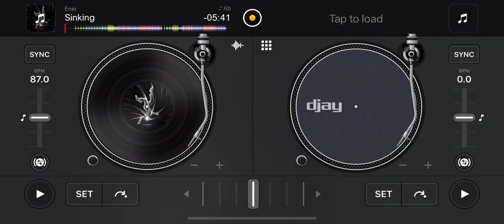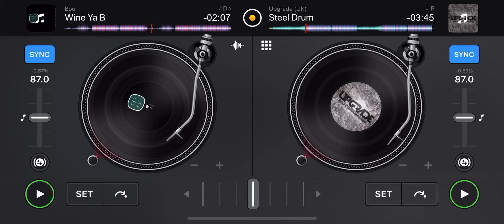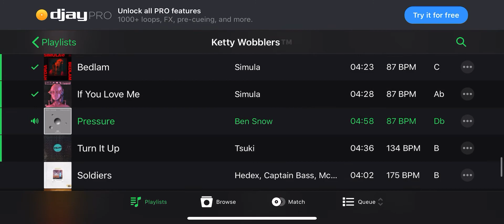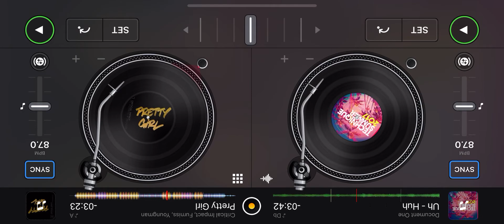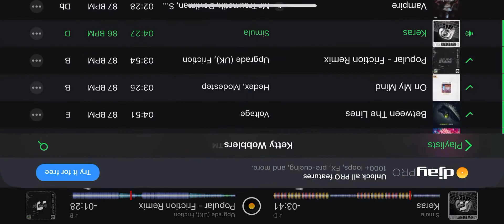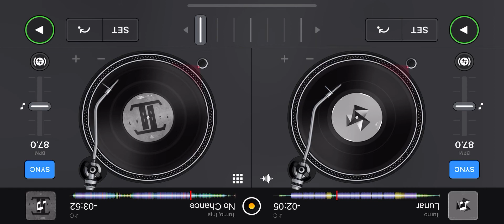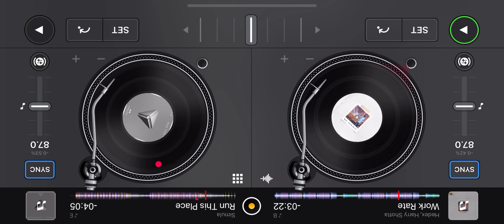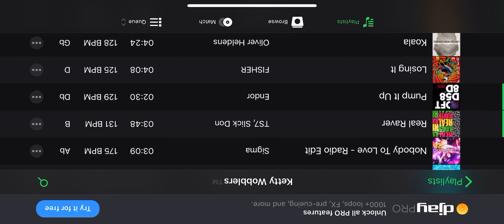CARNAGE MIX-226 “MASH-UP PT8”